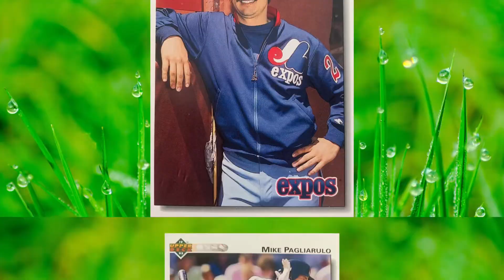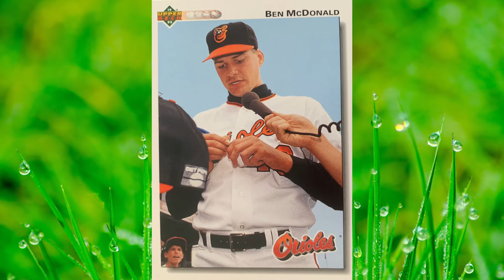Baseball ⚾️ 1992 Upper Deck unboxing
Upper deck 1992 unboxing. I unbox everything and put them into nice little videos for you.

My collection of upper deck cards.